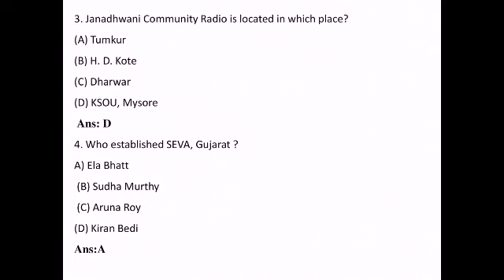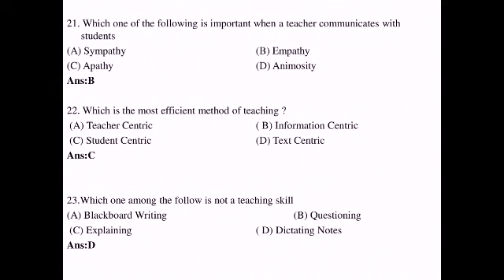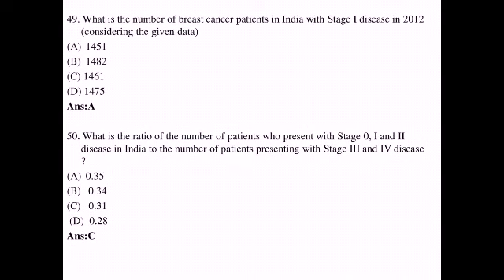K-SET General Paper Key Answers 2020|| Subject : 00